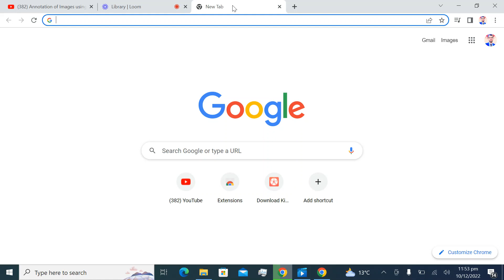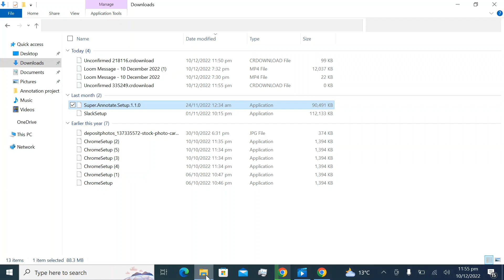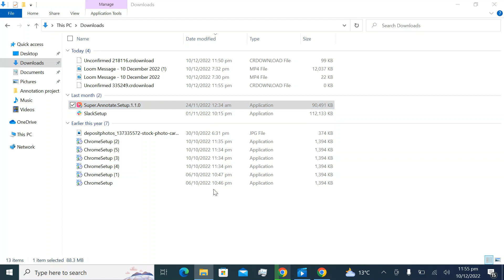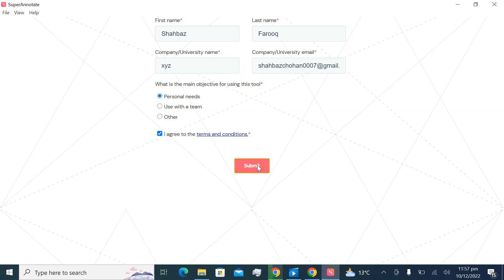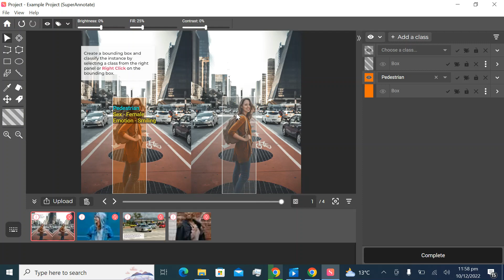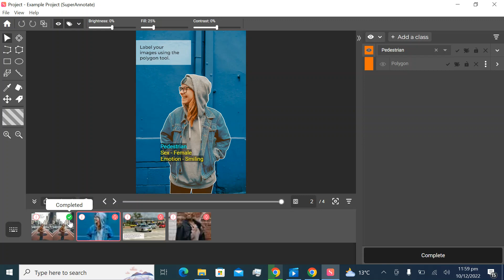How to Install SuperAnnotate | How to Annotate Object on SuperAnnotate | Data Annotation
In this Video you learn about the SuperAnnotate data Annoatation tool, how to install in your pc or laptop and how to annotate the object for demo.